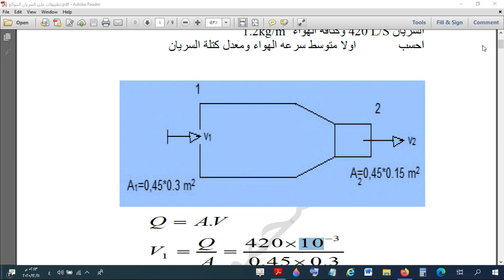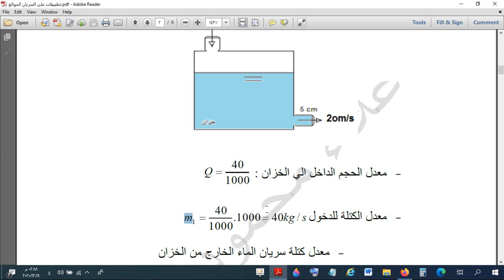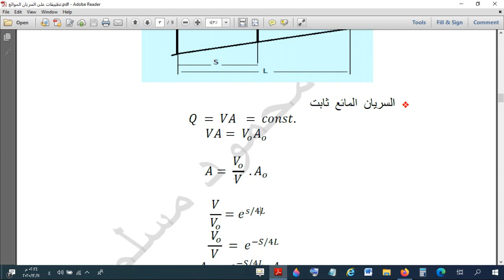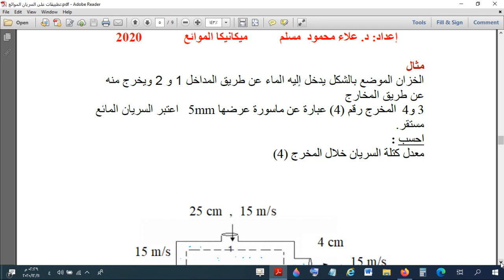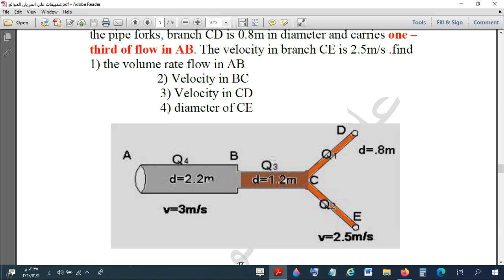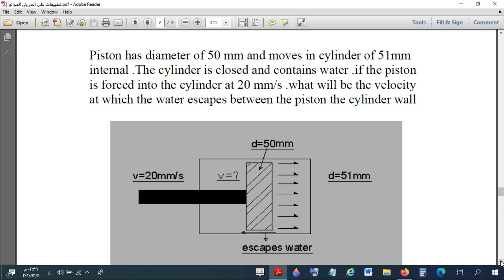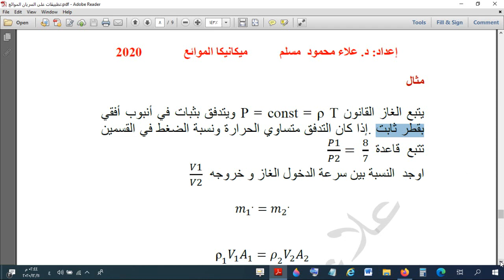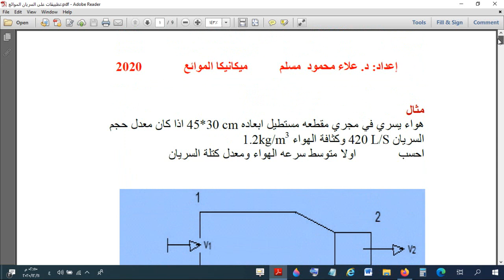محاضرات د. علاء مسلم -تطبيقات على السريان الحجمي للسوائل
An educational channel in mechanical engineering and in refrigeration and air-
conditioning engineering